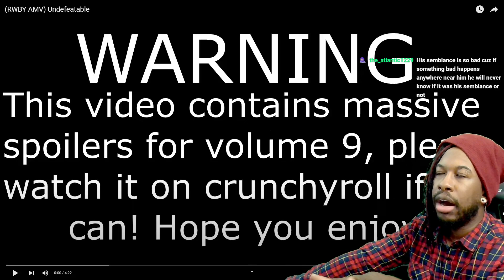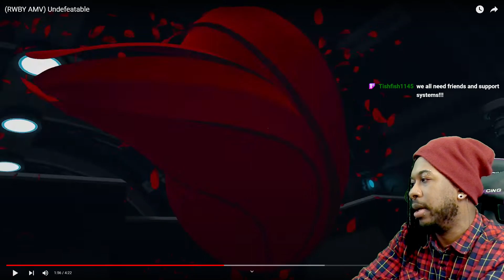this song...AND RWBY...just...✨✨✨✨✨| RWBY AMV "Undefeatable" REACTION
This was from a Twitch Livestream and decided to extract it for yall's enjoyment 🖤

👕MERCH👕!!!

𝙏𝙃𝙀𝙍𝙀'𝙎 𝘼𝙉𝙊𝙏𝙃𝙀𝙍 𝘾𝙃𝘼𝙉𝙉𝙀𝙇 𝙁𝙊𝙍 𝙂𝘼𝙈𝙄𝙉𝙂

𝘵𝘩𝘦𝘳𝘦'𝘴 𝘢 𝘤𝘩𝘢𝘯𝘯𝘦𝘭 𝘧𝘰𝘳 𝙜𝙡𝙞𝙩𝙘𝙝𝙓𝙜𝙧𝙖𝙫𝙚